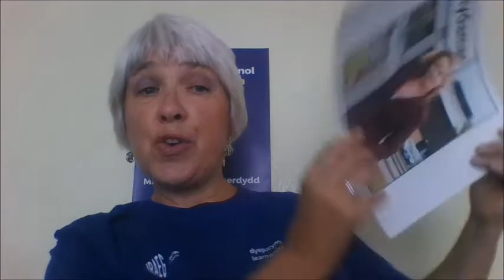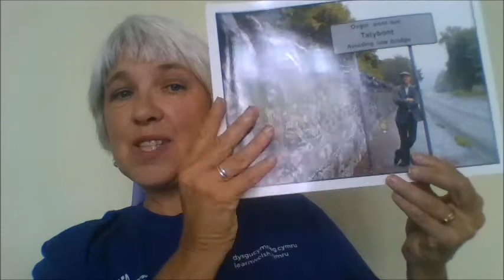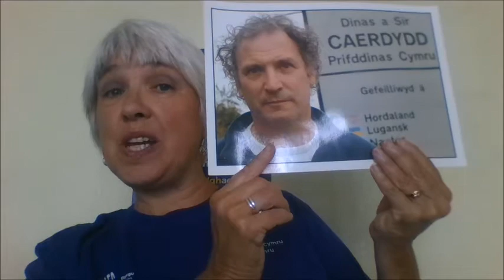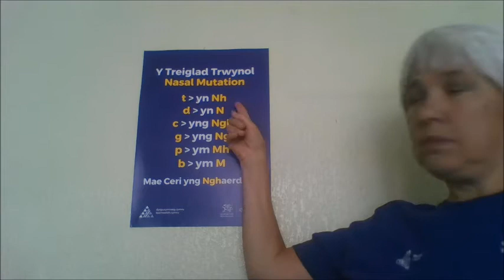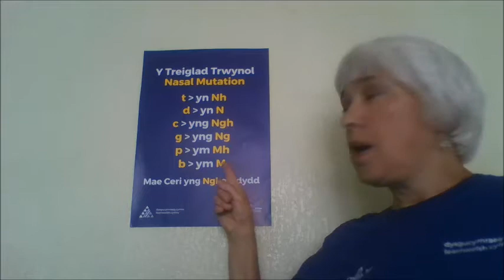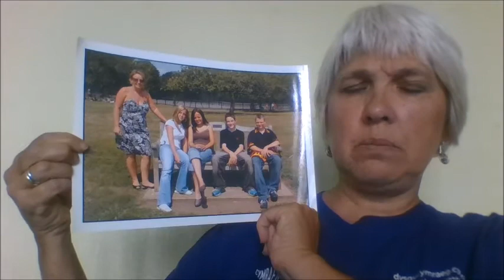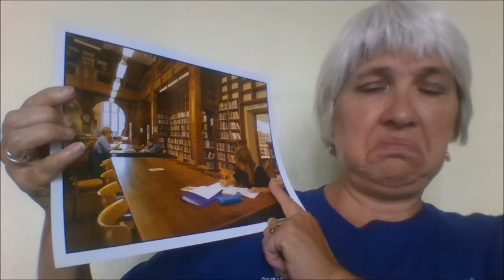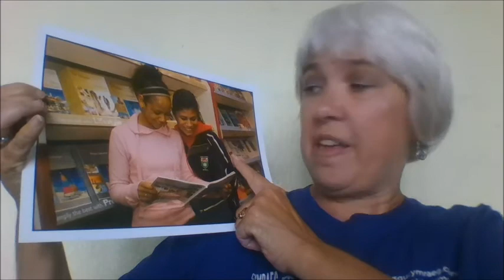Mynediad Uned 14 - Gogledd Cymru